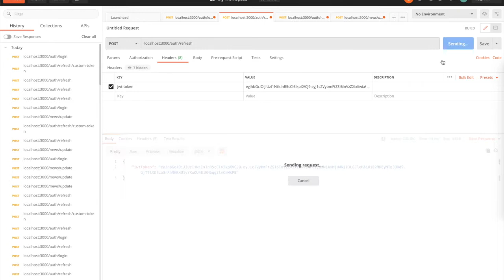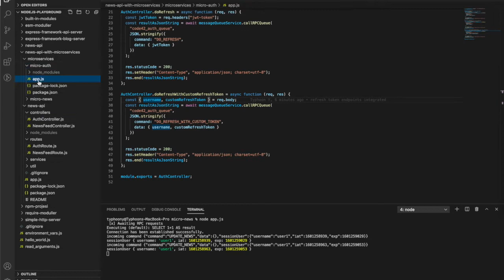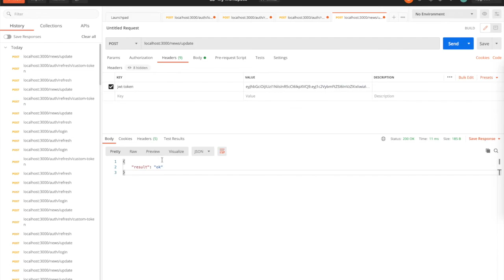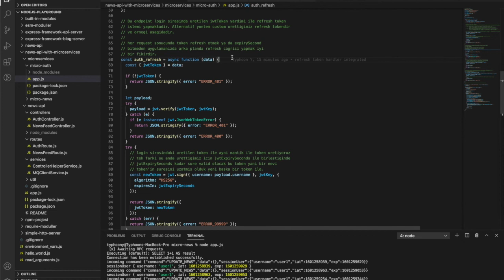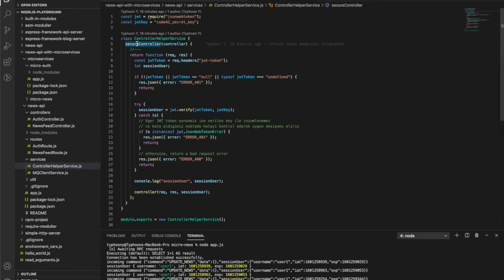NodeJS - JWT Refresh token ( Bolum 10 )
Merhaba Arkadaşlar !

Bu bölümde JWT refresh tokenlarini nasıl oluşturuyoruz göreceğiz ve bu sayede daha güvenli bir token alt yapısı oluşturacağız.

Bu bölümde :

* JWT token ile refresh
* Custom refresh token ile refresh

nasıl yapılıyor göreceksiniz.